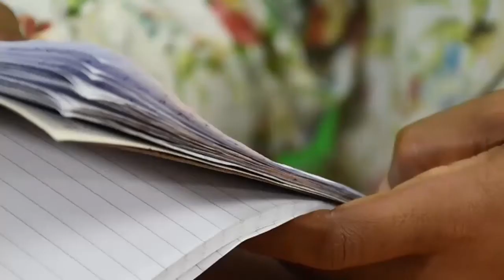🔴WAKULIMA BONDE LA CHEJU ZANZIBAR WAASWA